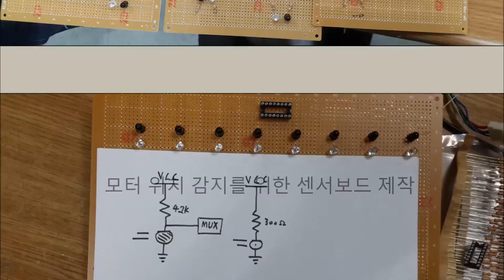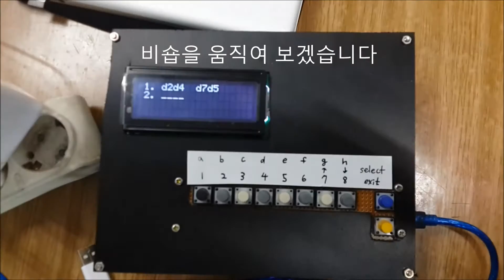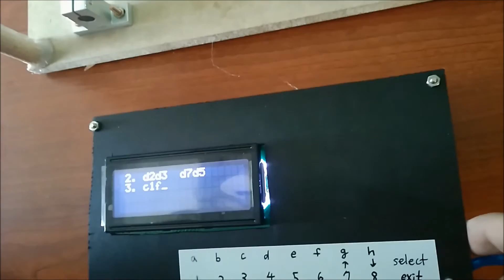체스 로봇(Chess Robot)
체스로봇입니다.